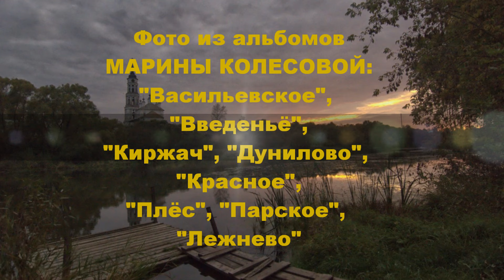"ОСЕНЬ" (элегия) - (Фото Марины Колесовой (Москва), музыка Альфреда Шнитке)